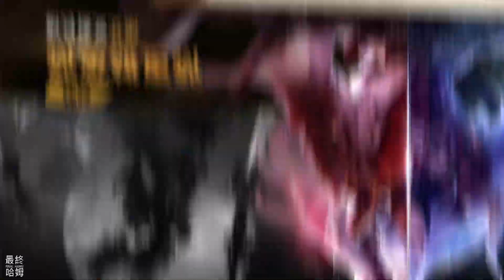《エンジェルソング》 天使之歌 Angel Song 二次元美少女放置卡牌 RPG | 人類、獸族、精靈、天使、惡魔 五大種族 四種職業 超過1000種技能組合 神界冒險、試煉之塔、武者修行、無盡深淵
身為最強英雄，帶領五大種族的英雄，打敗魔王的野心！

[遊戲介紹]
■異世界的盛大冒險和故事開始了！
一個被混沌統治的地獄出現了。讓我們在被污染的地獄中開始新的冒險吧！

■獨特的角色陸續登場！
人、獸、靈、天使、惡魔的英雄們聯合起來，共同對抗魔王！
5大種族4種職業，超過1000種技能組合實現！

■超簡單的玩法，沒有任何麻煩！
獲得豐富的強化材料，不斷強化你的角色！
自由訂製你最強的隊伍，用創意策略展現你的天才技能！

■充滿樂趣，長時間玩也不會覺得無聊！
透過各個 PVP 系統，以成為另一個世界的統治者為目標！
能夠登上玉塔之巔的英雄，是唯一的！
培養不同種族的最強角色並獲​​得1號伺服器的所有頭銜！
神界冒險、試煉之塔、武者修行、無盡深淵等多種可玩元素，讓您盡情享受！